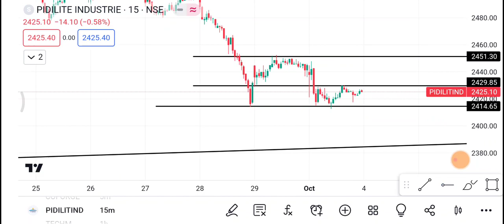4 October Pidilite Industries | Pidilite Share latest news | Pidilite Industries Share price news